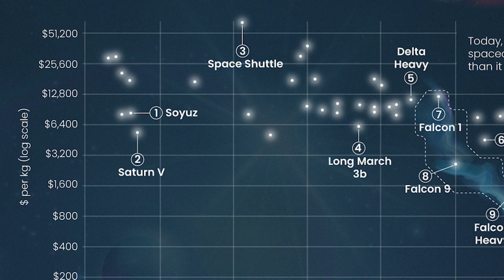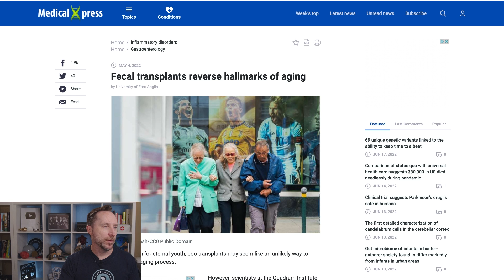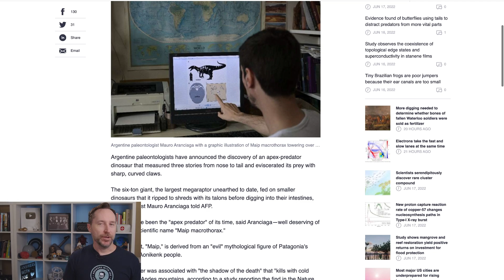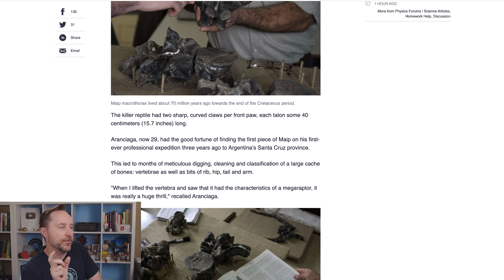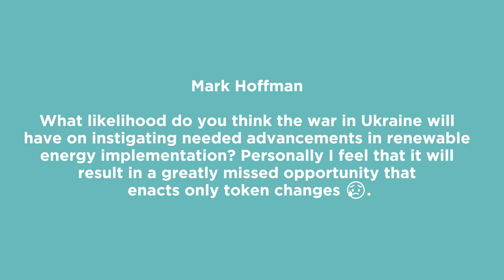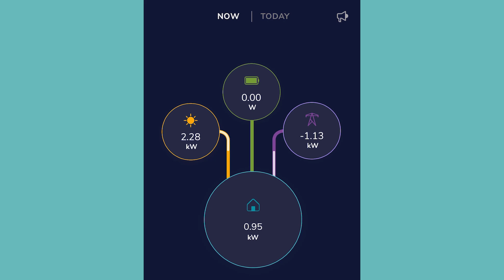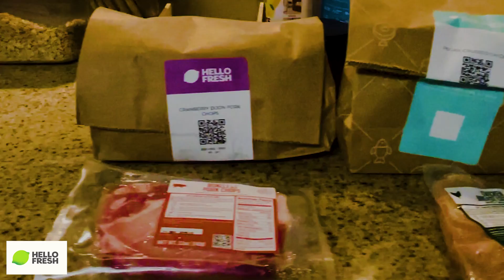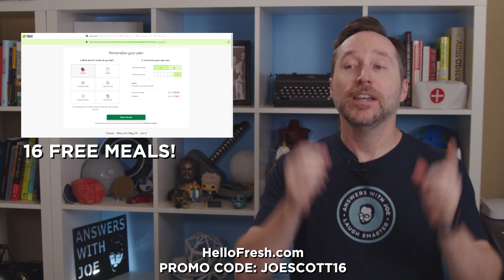Is SpaceX REALLY Bringing Down Launch Costs? (And Other Questions) | Lightning Round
In today's Lightning Round video, I talk about whether SpaceX's reusability is actually bringing down launch costs, discuss deep ocean research, consider how fecal transplants could reverse aging, and other equally weird things.

TIMESTAMPS
0:00 - Intro
0:32 - Thank You
1:58 - How Much Money Has SpaceX Saved?
3:48 - Is Poo The Answer To Life Extension?
5:52 - Death Shadow Dinosaur Unearthed In Argentina
7:46 - Deep Sea Exploration
9:16 - Advancements in Renewable Energy Implementation?
12:00 - Sponsor - Hello Fresh